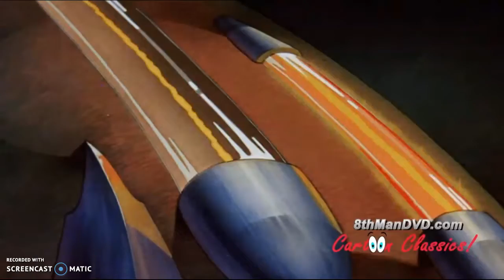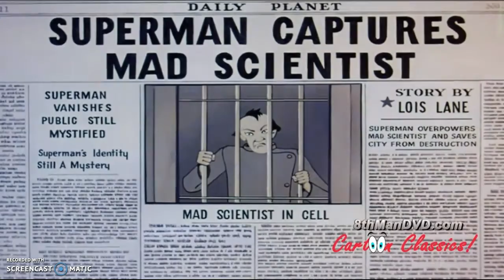Superman Punches the Lazer!! (1941)